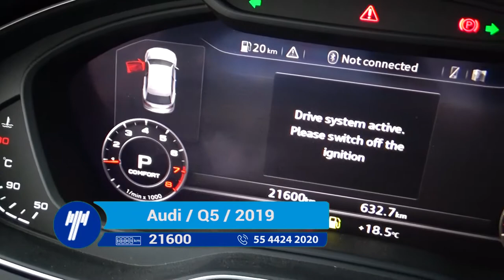Camioneta 2019 Audi / Q5 - K2098126